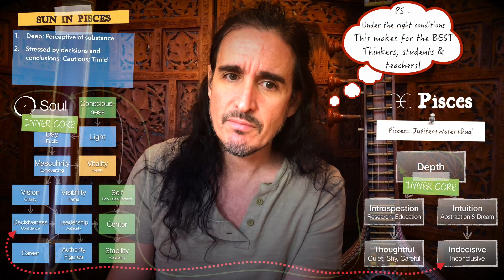Sun in Pisces